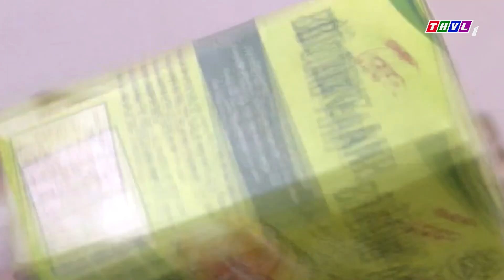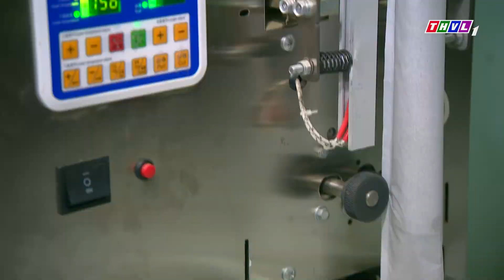Nông dân xin chào! Mùa 2 - Tập 8: Anh Nguyễn Hoàng Huy Lộc - Chủ thương hiệu trà đinh lăng Trường Ái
Nông dân xin chào! tập 8 xin mời các bạn gặp gỡ chàng trai trẻ Nguyễn Hoàng Huy Lộc. Bằng những lợi thế và sức sáng tạo của tuổi trẻ, anh đã làm thế nào để có thể hỗ trợ bà con nông dân tìm đầu ra cho cây đinh lăng - Một loại cây với dược tính cao.
Xin mời quý khán giả đón xem tập 8 chương trình Nông dân xin chào! - Mùa 2 được phát sóng lúc 19h15 thứ 4 ngày 23/02/2022 trên kênh THVL1.